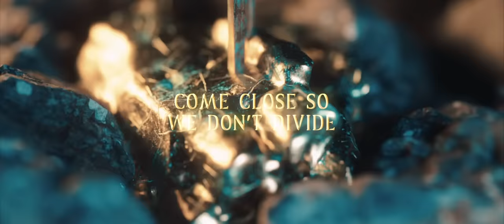The Elite - Falling Angels (Official Video) | Coone & Da Tweekaz & Hard Driver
The Elite - Falling Angels - Official Hardstyle Video Clip

The Elite - Falling Angels
Release date: 27th of January 2022
Genre: Hardstyle

 @Da Tweekaz

 @Hard Driver

Showcasing their second release in 2022, Coone, Da Tweekaz and Hard Driver - known also as The Elite, treat you to their brand new Hardstyle 2022 track "Falling Angels", which tells the story of our crumbling society under the weight of everything that is going on in the World. Rising up to the occasion and showing your true power is all that's required to get through any difficult time and that's what Coone, Da Tweekaz and Hard Driver portray in their brand new Hardstyle track - The Elite - Falling Angels.